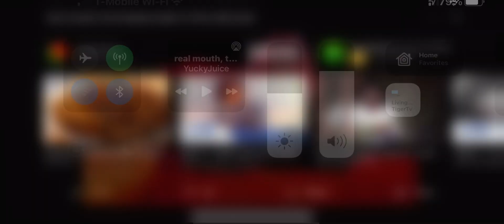Real mouth get faster but it’s 2x